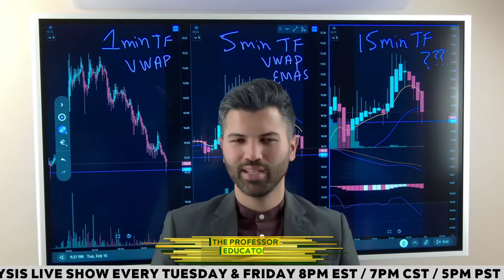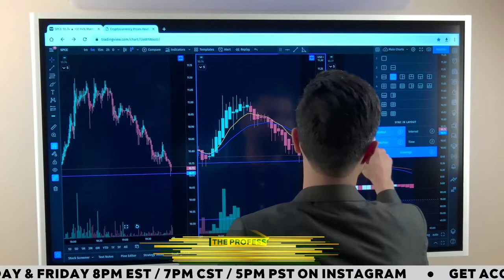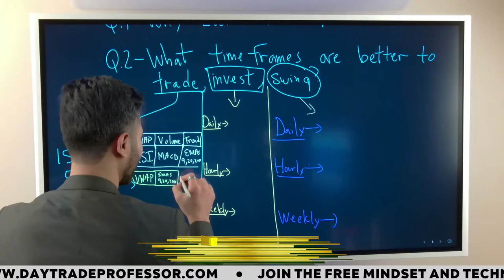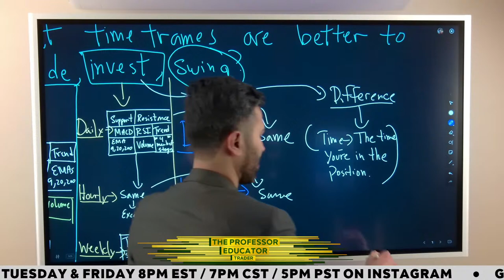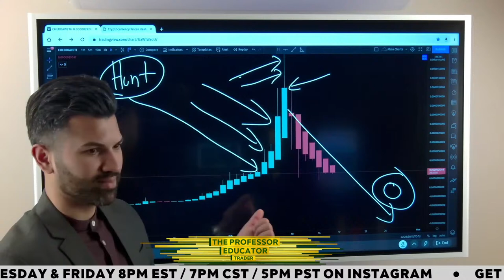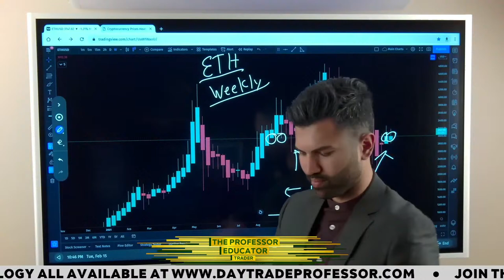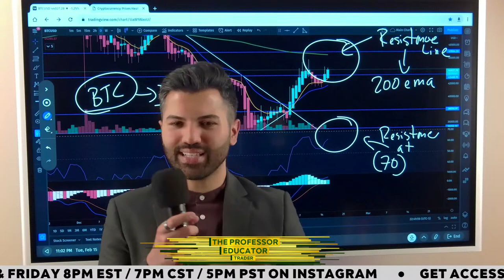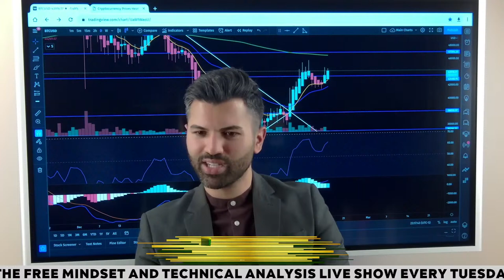Best Time Frames to Trade Stocks & Crypto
Teaching You How to Trade Stocks & Cryptocurrency.

Live shows every Tuesday and Friday at 8pm est & 9pm Est on Instagram.